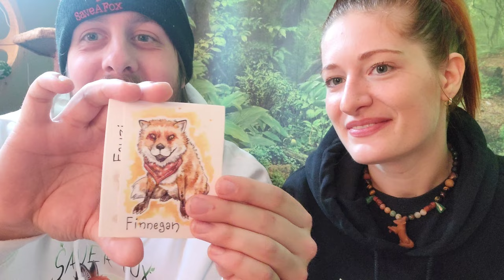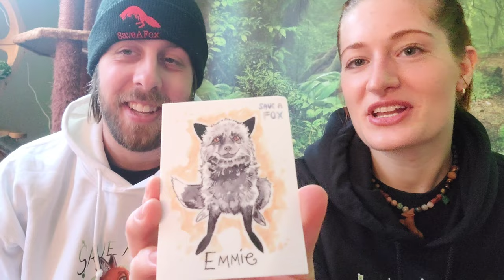Fawzi fox shows new merch!